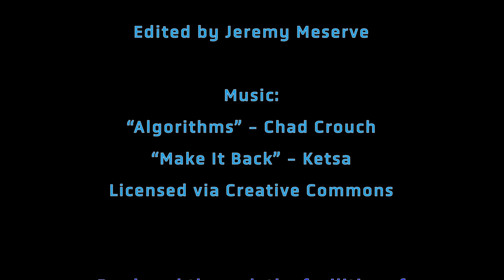Harnessing Geothermal Energy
Science for the Public: Contemporary Science Issues & Innovations, 10/11/22.  Paul P. Woskov, Ph.D., Massachusetts Institute of Technology
Geothermal energy could provide clean heat and energy to whole cities, and in some parts of the world, such as Iceland, it is. But accessing this resource can be difficult. Dr. Woskov is developing a way to convert abandoned coal and gas mines – which are drilled deep– into geothermal wells. He discusses the abundance of geothermal energy, the challenges of accessing it, and the geothermal project using a microwave-emitting device called a gyrotron.